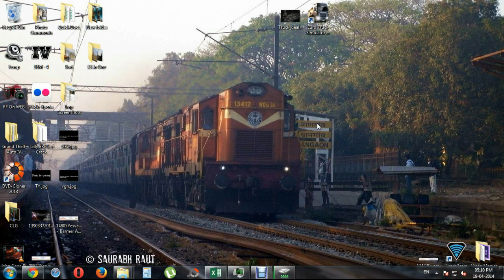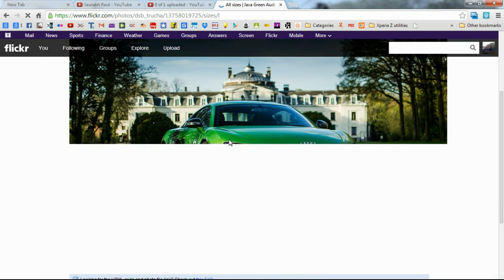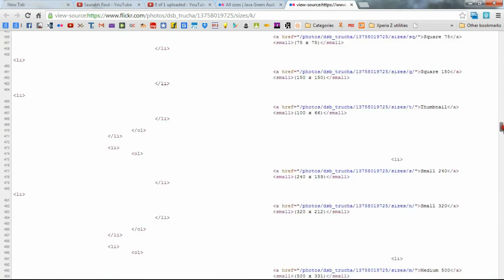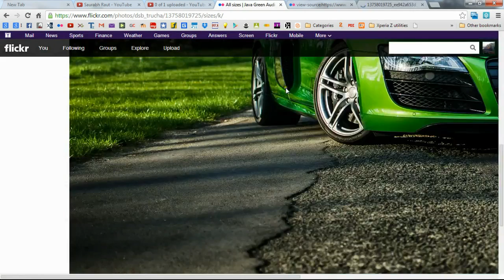Tricks And Tips: How To Save Download-Disabled Images From Flickr In Any Size In Just 5 Seconds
There Are Many Users On Flickr Who Don't Allow Their Clicks To Downloaded By Others. Some Of Us Love Those Pics But Have No Other Option.
In This Video, I Will Show You How To Download That Image In Any Size You Want, Even The Full Resolution Of The Image...!!
This Hardly Take 5 Seconds To Do So..!!!

This Video Is Also Helpful To Deal With New Interface Of Flickr.com..!!